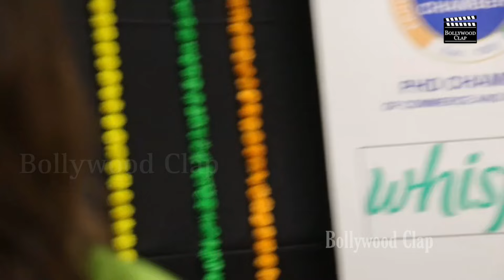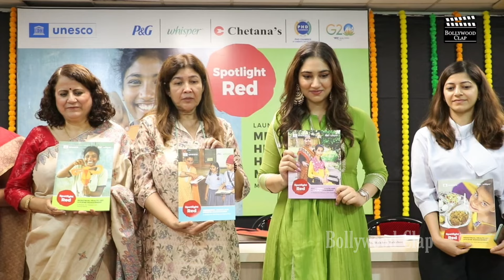She Is Too Cute 🥰🥰🥰 Disha Parmar Looking Too Cute & Beautiful ❤️❤️❤️